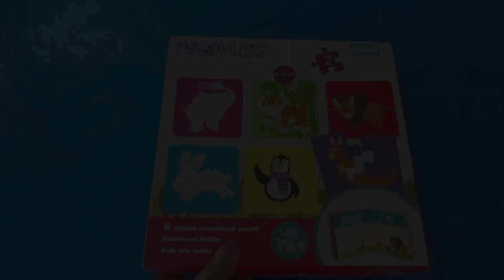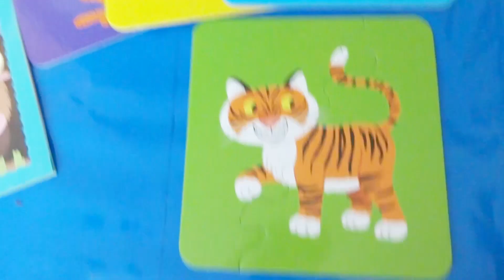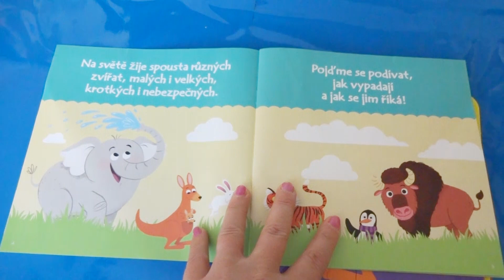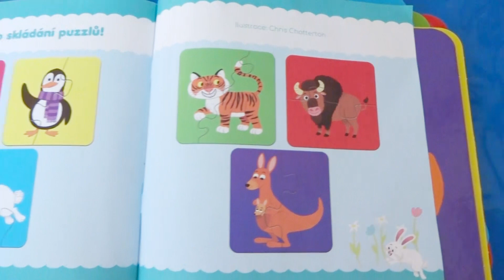Learn Colors with a Puzzle | Animals & Creative for Kids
Learn colors with a puzzle with animals & Creative for Kids. We are small and we learn. Bunny, bison, tiger, kangaroo, elephant, penguin for you.